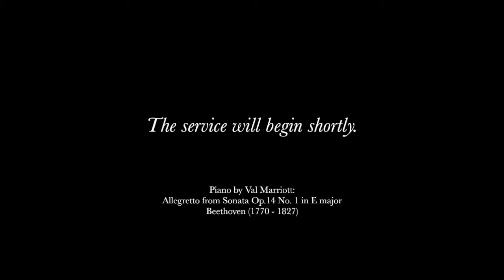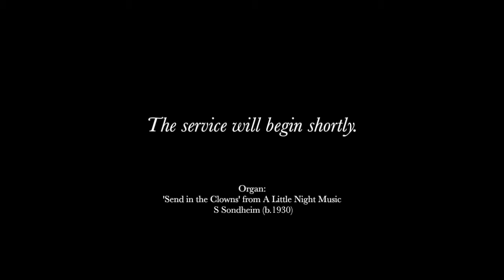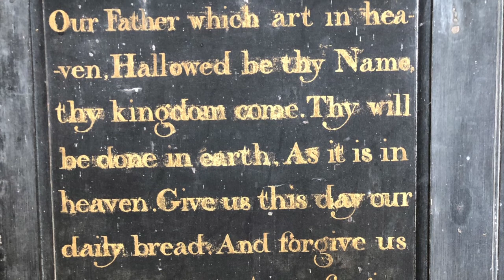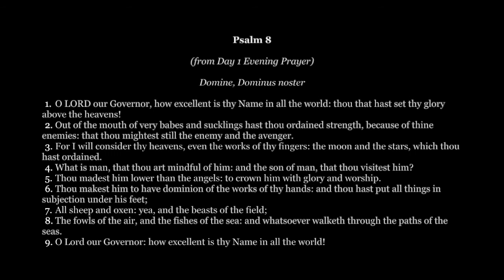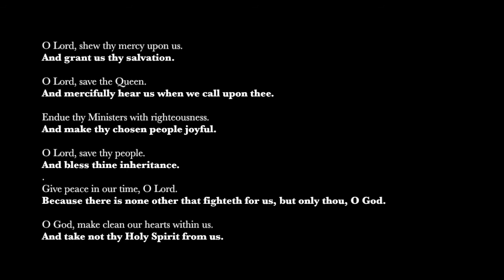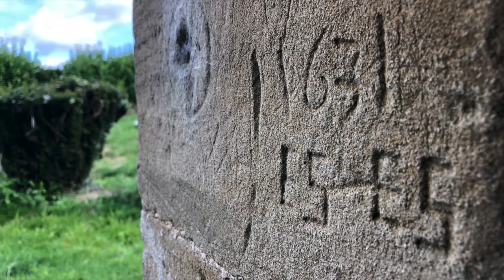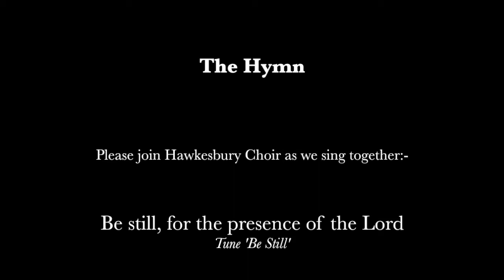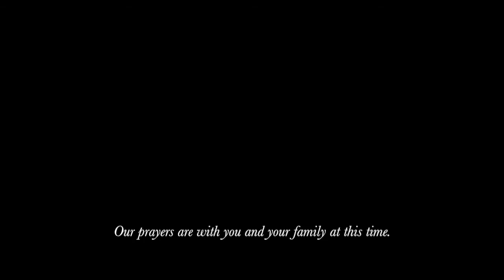Matins for Trinity Sunday 7th June 2020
Matins for Trinity Sunday 7th June 2020, recorded from the Badminton Benefice vicarage by Lay Reader, Chris Andrew. Music recorded by Ben Humphries, Val Marriott and the Hawkesbury Choir

Music beforehand:
Allegretto from Sonata Op. 14 No. 1 in E major - Beethoven (Piano: Val Marriott)
'Come, Sweet Death' from 69 Sacred Songs and Arias BWV 478 - JS Bach
'Send in the Clowns' from A Little Night Music - S Sondheim
Introit: If Ye Love Me - T Tallis
Welcome and Introduction
Invitation to Confession, Confession, Lord's Prayer
Venite
1st Lesson: 2 Corinthians 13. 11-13
Psalm 8
2nd Lesson: Matthew 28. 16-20
Jubilate Deo
Creed, Collects and Prayers
Anthem: A Litany to the Holy Spirit - P Hurford (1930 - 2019)
Sermon
Hymn: “Be still, for the presence of the Lord" (tune 'Be Still')
Blessing
Postlude: Fantasia in G major - JS Bach (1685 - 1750)

A special thank you to:

Ed Hardy and Susie Jones for today's readings
Hawkesbury Choir
Val Marriott for piano
Alicia Churchward for video footage of St. Mary's Hawkesbury
Chris Andrew for additional photography and promotion

Philip Pankhurst, Ray Bird, Rob Burke and Jaggery for Didmarton photography
David Purchase for Sopworth photography
Alan Murray-Rust and Philip Halling for Leighterton photography